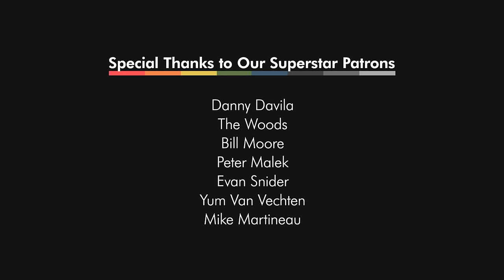Jealous Guy | John Lennon | funk cover ft. Rett Madison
A funk cover of John Lennon's "Jealous Guy" by Scary Pockets & Rett Madison.

MUSICIAN CREDITS
Lead vocal: Rett Madison
Drums: Joey Waronker
Bass: David Piltch
Organ: Swatkins
Keys: Jack Conte
Guitar: Ryan Lerman

VIDEO CREDITS
Director: Ben Kadie
DP: Kenzo Le
Editor: Adam Kritzberg

Recorded Live at Big Bad Sound in Los Angeles, CA.